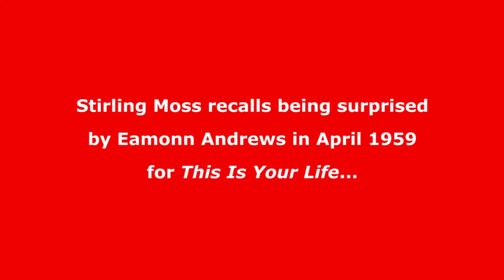Stirling Moss recalls This Is Your Life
The racing driver Stirling Moss was surprised by Eamonn Andrews in April 1959 for the television programme This Is Your Life.

In an exclusive interview for the BigRedBook website recorded in November 2013 Sir Stirling Moss recalls his memories of appearing on the programme.

💻 Find out the full details of this edition of This Is Your Life